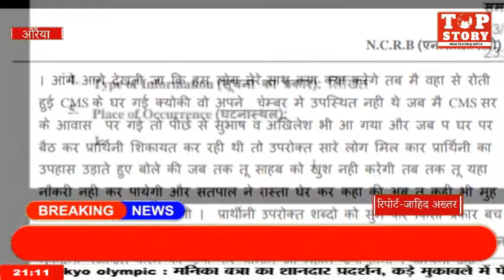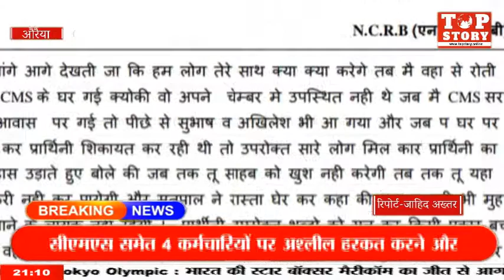औरैया: अश्लील हरकत करने पर सीएमएस समेत चार अस्पताल कर्मियों पर रिपोर्ट दर्ज | TOP STORY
औरैया: अश्लील हरकत करने पर सीएमएस समेत चार अस्पताल कर्मियों पर रिपोर्ट दर्ज

औरैया जिला चिकित्सालय की महिला चिकित्सक ने सीएमएस समेत 4 कर्मचारियों पर अश्लील हरकत करने और गंदे मैसेज भेजने का आरोप लगाते हुए औरैया सदर कोतवाली में मुकदमा पंजीकृत कराया है।